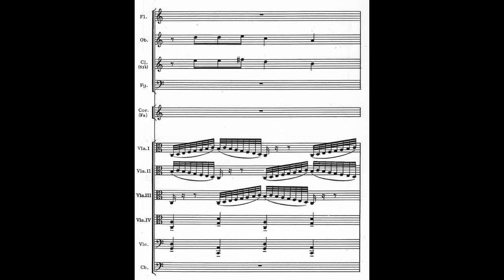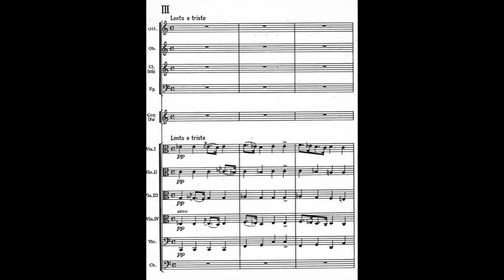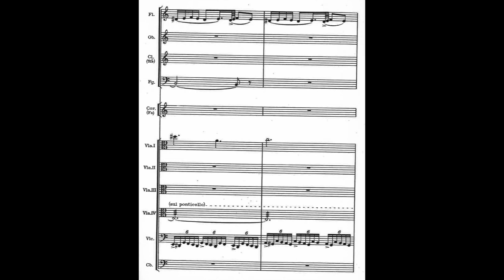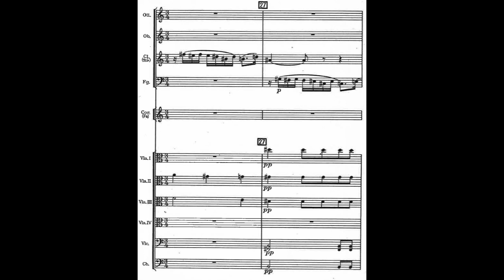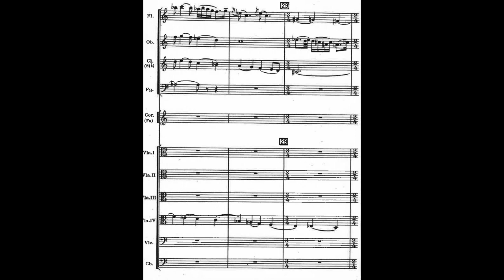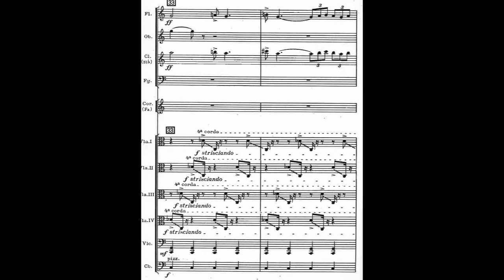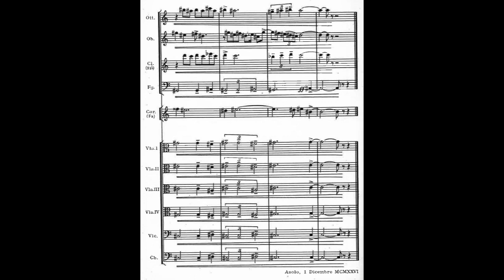G. Francesco Malipiero - Ritrovari for Eleven Instruments (1926) [Score-VIdeo]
G. Francesco Malipiero - Ritrovari for Eleven Instruments [Flute/Piccolo, Oboe, Clarinet, Bassoon, Horn, Four Violas, Cello and Double Bass] (1926)

I. Allegro energico, ma non troppo mosso
II. Allegro mosso
III. Lento e triste
IV. Andante
V. Allegro vivace, ma non troppo mosso

Orchestra della Svizzera Italiana
Damian Iorio. conductor